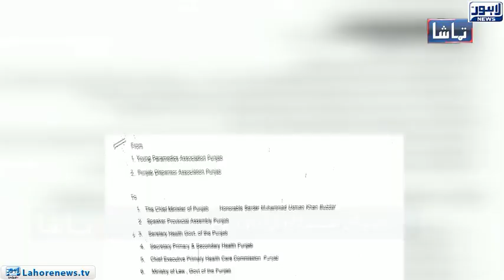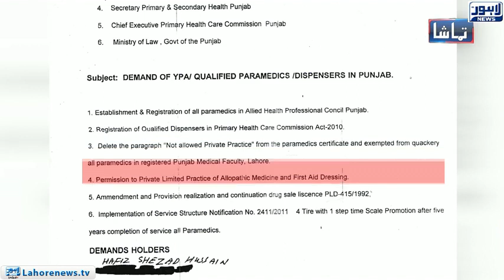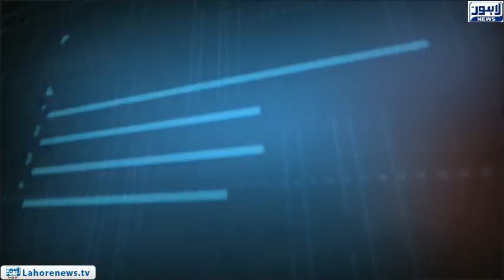Tamasha - Part 03 - Dispensers can not perform private practice, order of Supreme Court